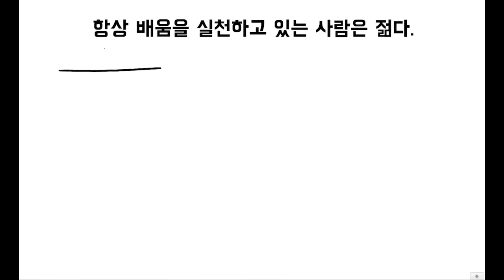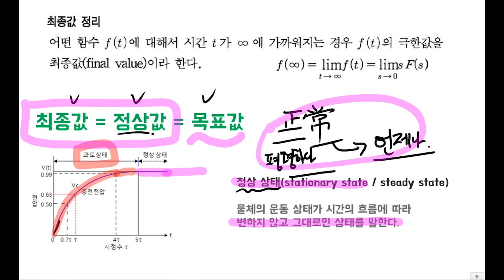라플라스 변환 |재밌는 전기기사 라플라스 (전기산업기사, 편입기초수학)|꼼수 및 문제풀이 9강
갑시다!! 계속계속